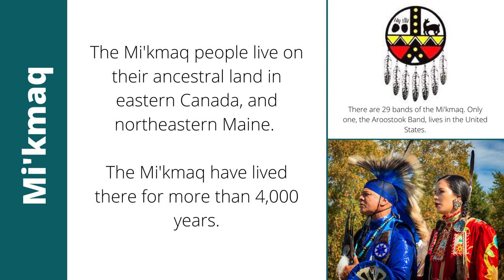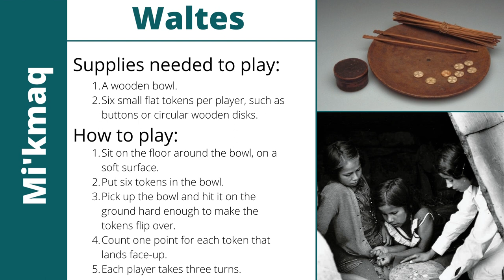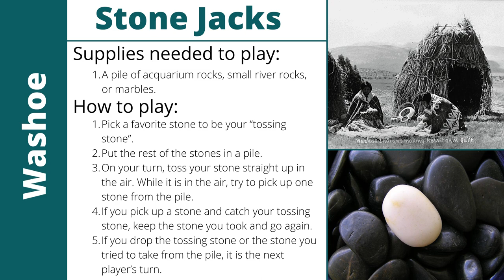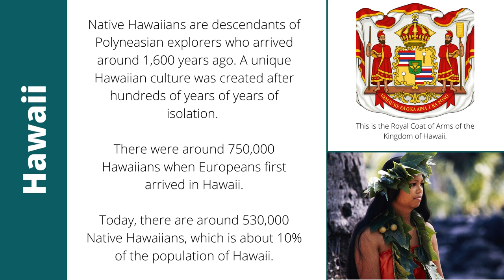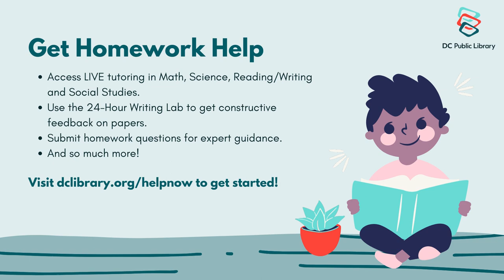Family Learning at the Library: Native American Games by DCPL Librarian Claire Arnold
Learn how to play four simple games from Native American communities with materials you have around the house.

Instructions and background information are provided on Waltes, played by the Mi'kmaq people; Stone Jacks, played by the Washoe people; Four Sticks Guessing Game, played by the Klamath people; and U'lu Maika, played by the Hawaiian people.

A Kid's Guide to Native American History, by Yvonne Wakim Dennis and Arlene Hirschfelder

Washoe Tribe of NV & CA
Aroostook Band of Micmacs
The Klamath Tribes – Klamath Modoc Yahooskin
Tradition, Change and Survival: Mi'kmaq Tourist Art | McCord Museum
Mi'kmaq Portraits Collection
Mi'kmaq Nation People | The Mi'kmaq are a First Nations peop…
Micmacs Map - Wikimedia
National Archives Catalog
Native Land Digital: Washoe
Dat so la lee degikup baskets - Infinity of Nations: Art and History in the Collections of the National Museum of the American Indian - George Gustav Heye Center, New York
"2007 Klamath Tribes Restoration Celebration"
Native Land Digital Klamath
CERTAIN GAMBLING GAMES OF THE KLAMATH INDIANS
Photo (US National Park Service)
Royal Coat of Arms of Hawaii (Kalakaua) - Wikimedia Commons
Department of Hawaiian Home Lands | GIS Maps